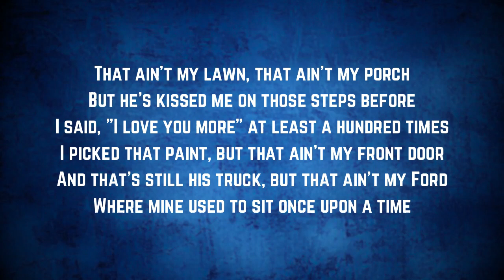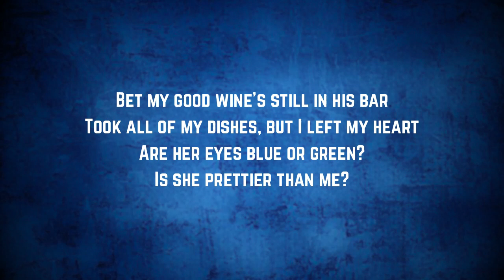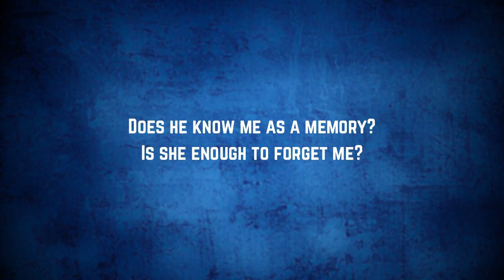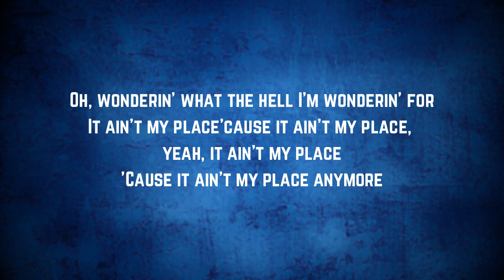Carly Pearce - my place (Lyrics)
my place by Carly Pearce
my place Lyrics:

"my place"

That ain't my lawn, that ain't my porch
But he's kissed me on those steps before
I said, "I love you more" at least a hundred times
I picked that paint, but that ain't my front door
And that's still his truck, but that ain't my Ford
Where mine used to sit once upon a time

It ain't my place
To question if there's someone fillin' my space
Ain't my business tryna picture 4 by 6s with her in 'em
If she does things that I didn't
Wonderin' what the hell I'm wonderin' for
It ain't my place 'cause it ain't my place anymore

Bet my good wine's still in his bar
Took all of my dishes, but I left my heart
Are her eyes blue or green?
Is she prettier than me?
Were you chasin' some high? Was I just some phase?
Do you ever slip up and call her my name?
Either way

Does he know me as a memory?
Is she enough to forget me?

Oh, wonderin' what the hell I'm wonderin' for
It ain't my place'cause it ain't my place, yeah, it ain't my place
'Cause it ain't my place anymore